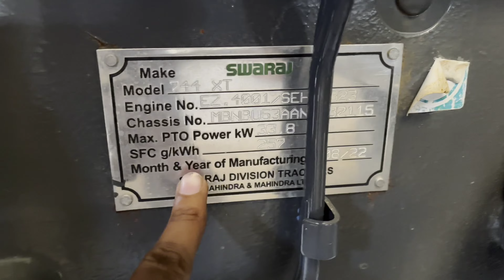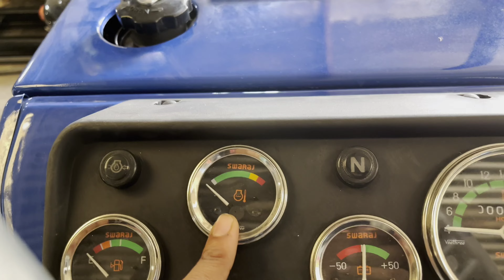Swaraj 744 XT New Model 2023 | Swaraj 744 XT 5 Star | Swaraj 744 Swaraj 855 742XT | Swaraj Tractor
swaraj 744 xt 5 star

swaraj 744 xt side gear

swaraj 744 xt modified

Swaraj 744 xt 2023 model price

Swaraj 744 xt 5 Star price

Swaraj 744 xt 5 Star model 2023

swaraj 744 xt rotavator performance

swaraj 744 xt cultivator performance

swaraj 744 xt 4wd

swaraj 744 xt 4 star vs 5 star